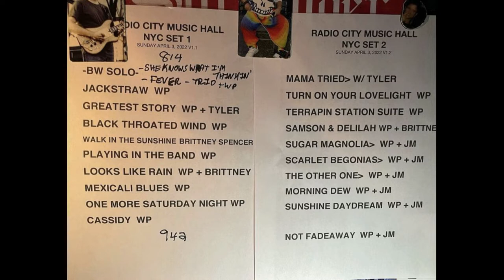Bob Weir and the Wolf Brothers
Radio City Music Hall, NYC
April 3, 2022
Set 1